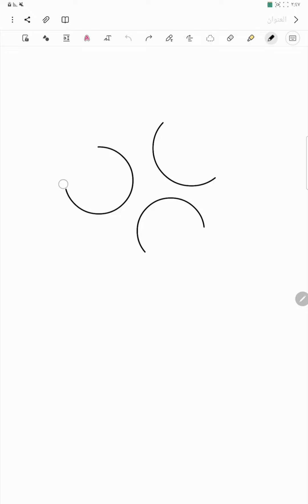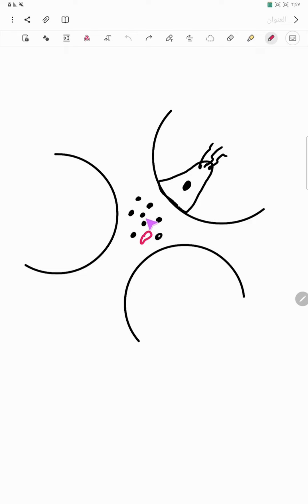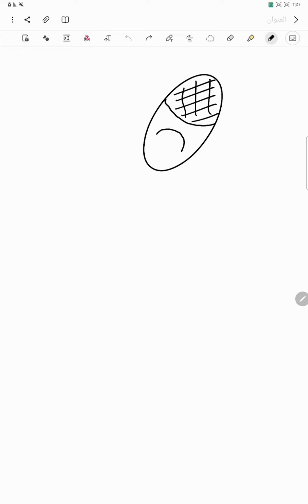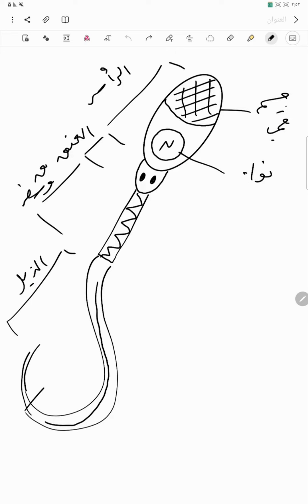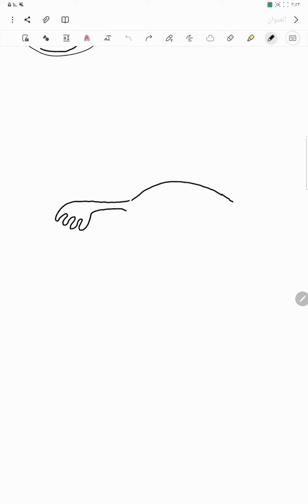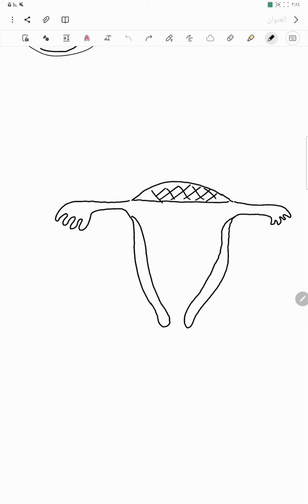رسومات التكاثر الجنسي في الإنسان | هاام جدًا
قطاع في الخصية
تكوين الحيوان المنوي
الحيوان المنوي
منظر أمامي للجهاز التناسلي الأنثوي
تكوين البويضات
البويضة